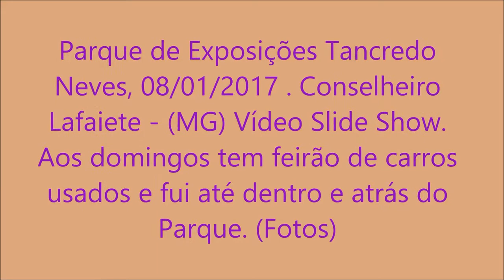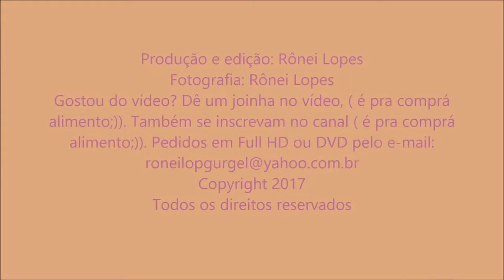Parque de Exposições Tancredo Neves Dia 08/01/2017 - Conselheiro Lafaiete - MG [HD]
Vídeo Slide Show - Parque de Exposições Tancredo Neves Dia 08/01/2017 - Conselheiro Lafaiete - MG.Gostou do vídeo? Dê um joinha no vídeo, ( é pra comprá alimento;)).